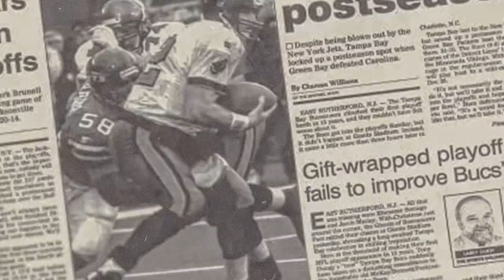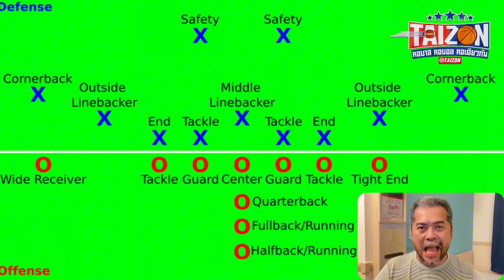TAIZON UPDATE : เจาะลึก!! ตำแหน่งผู้เล่นเกมบุก NFL มีหน้าที่ทำอะไรบ้าง?? ฉบับละเอียด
NFL สำหรับมือใหม่ กติกาเป็นอย่างไร? ใครกำลังหัดดู มาทางนี้เลย!!

คลิปนี้ทำเพื่อมือใหม่ที่กำลังหัดดู NFL หรือ อเมริกันฟุตบอล แต่ยังไม่ค่อยจะทราบถึงกติกา หรือ การเล่นเท่าที่ควร, การทำแต้มทำอย่างไร, กติกาเป็นอย่างไร คลิปนี้มีคำตอบ โดย พี่ต้น ไทซอน